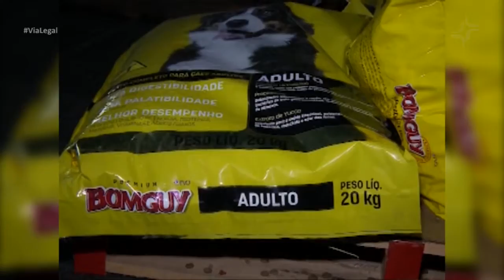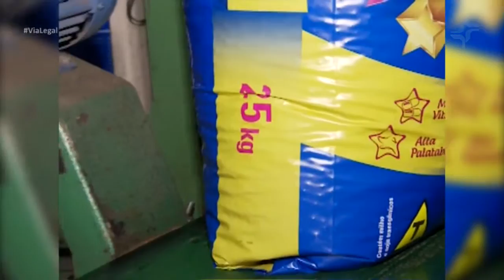Via Legal - TRF1 / IPI Ração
É difícil entender por que muitas vezes um saco pequeno de ração custa proporcionalmente mais caro do que um pacote maior, mas tem uma explicação: a isenção de impostos. Recentemente, a Fazenda Nacional recorreu de uma decisão da Justiça para manter cobrança da dívida ativa de uma fábrica de ração referente a produtos em embalagens com mais de 10kg. Mas não conseguiu. Para o Tribunal Regional Federal da 1ª Região já existe entendimento quanto a não cobrança de IPI sobre alimentos preparados para animais em embalagens